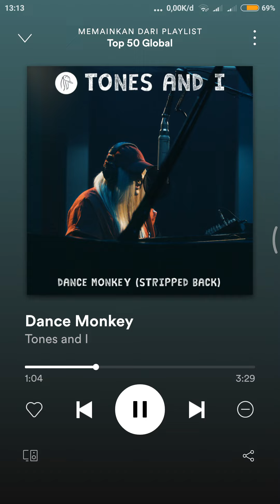Dance Monkey Song